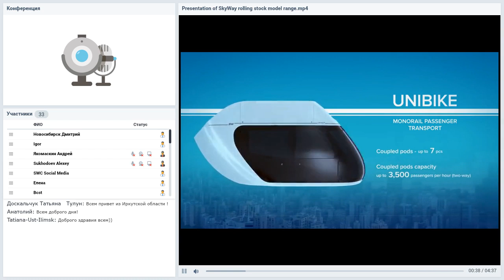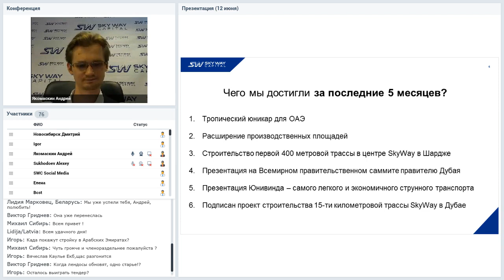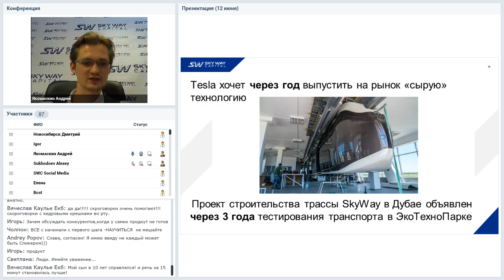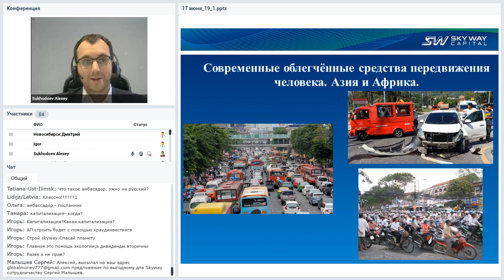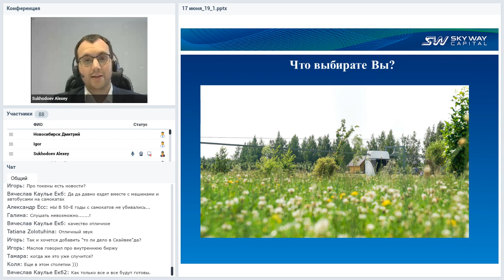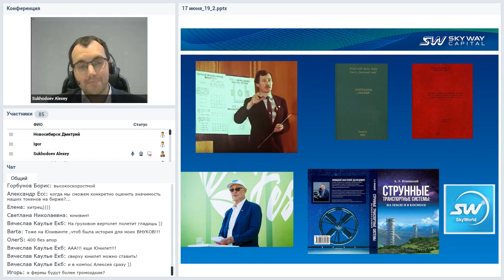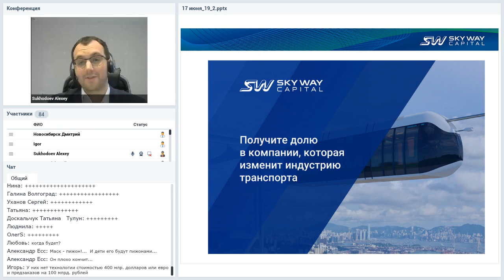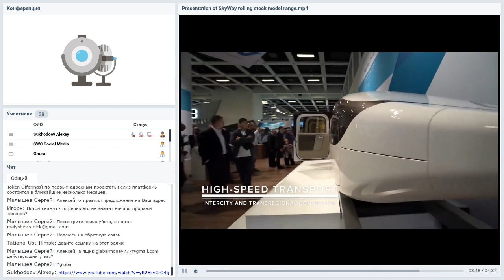17 06 2019 Все самое интересное и актуальное в мире SkyWay